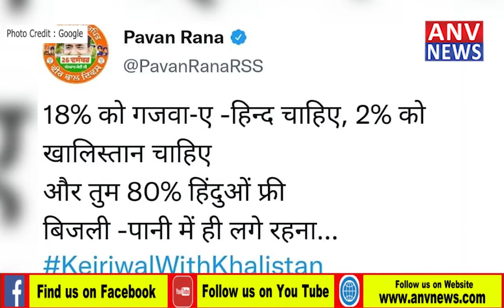क्या पवन राणा का ट्वीट बदलेगा पंजाब की राजनीति का समीकरण ?